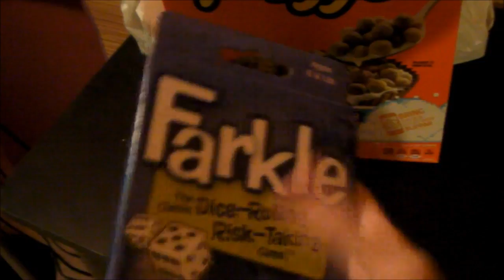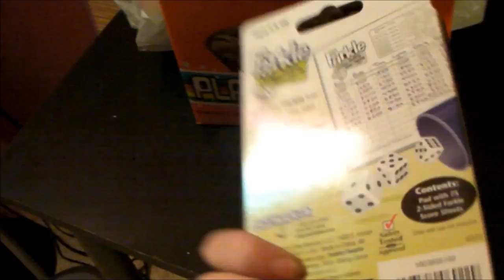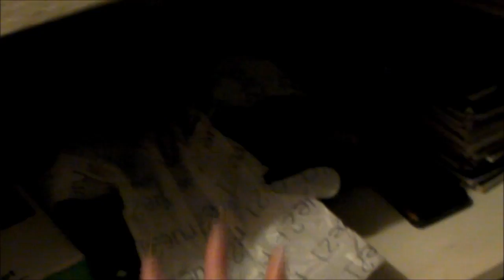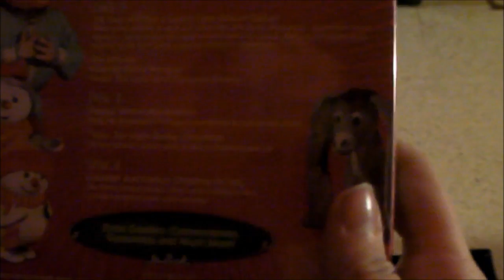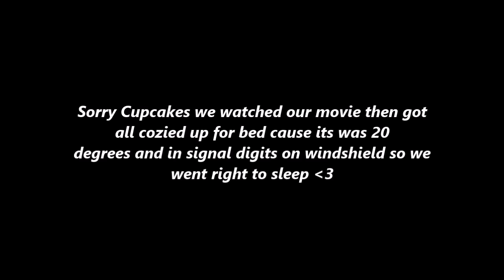Vlogmas Day 17 Cozying Up To Christmas Movies | Callie Curiosity